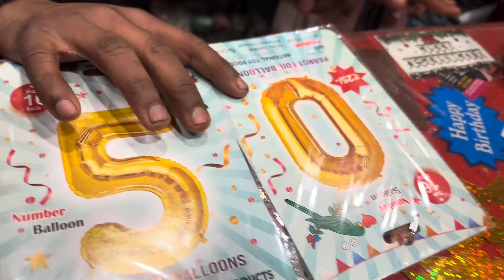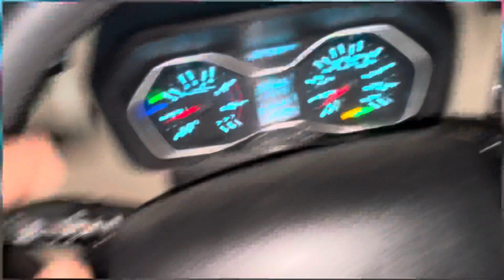Asa ￼celebration 50k ka nhi dhka hoga || apne sare payre bhaiyo k sth || apne or apne scorpio k 50k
Thnku so much guys apne or apne scorpio ki 50k family bn gye h instagram per ab jaldi sỹ YouTube per or krvao || jai shree ram ||